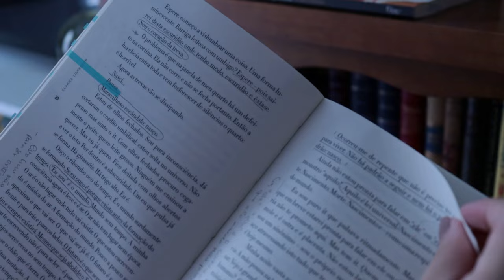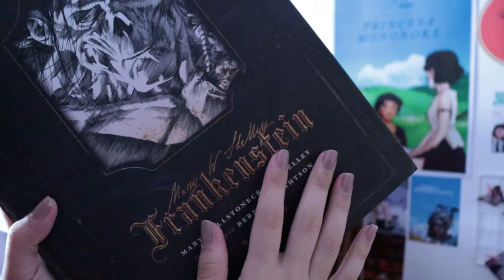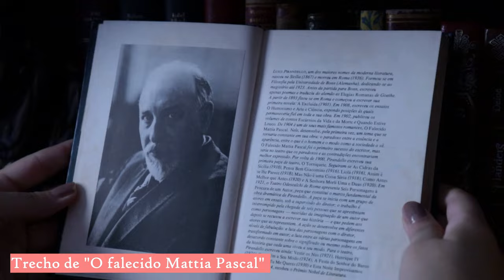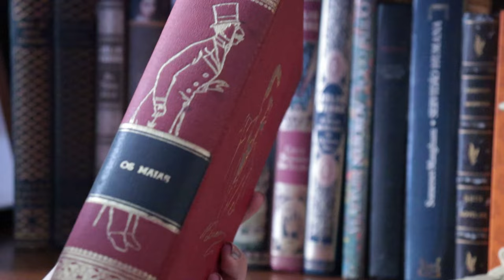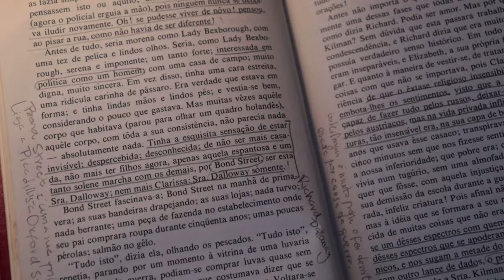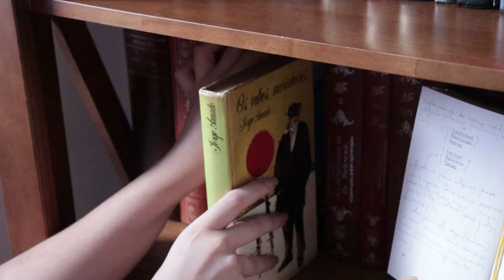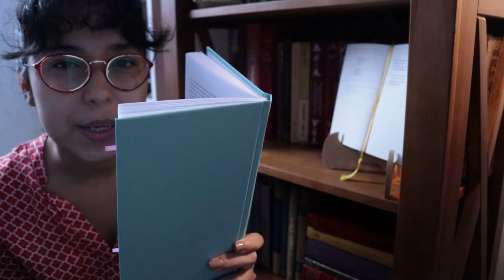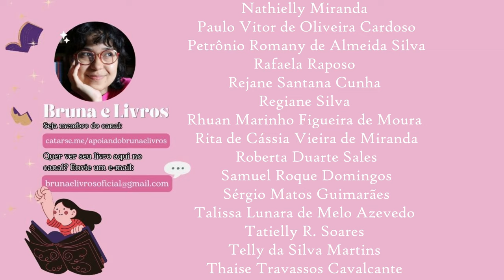um passeio pela estante (parte I)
Um passeio pela estante (Parte I), parecida com a famosa 'bookshelf tour', mas com um estilo mais imersivo, em que leio os trechos dos livros e mostro mais por dentro, as anotações, as folhas amareladas, as histórias! Virão mais, espero que gostem :)

Livros mencionados:
Água viva:
Os três mosqueteiros:
O morro dos ventos uivantes:
Frankenstein:
O falecido Mattia Pascal:
Middlemarch:
Um lugar ao sol:
A jangada de pedra:
Os maias:
A servidão humana:
Mrs.Dalloway:
A mulher desiludida:

Como você pode apoiar o canal?
📦 COMPRE COM MEU LINK DA AMAZON!
📢 ANÚNCIOS: assista aos anúncios dos vídeos!
👩‍💻 PARCERIA: Quer ver seu livro por aqui?

🎁 Lista de desejos